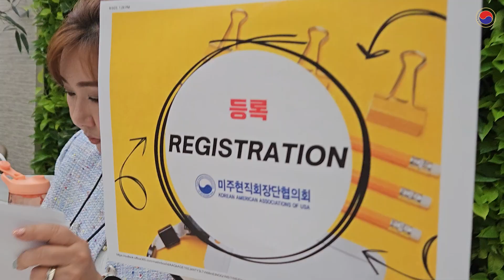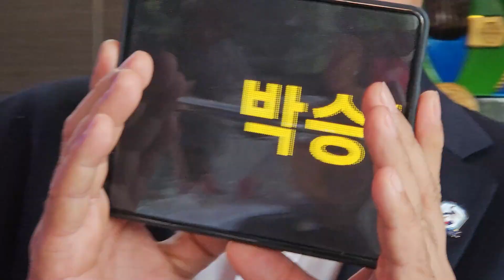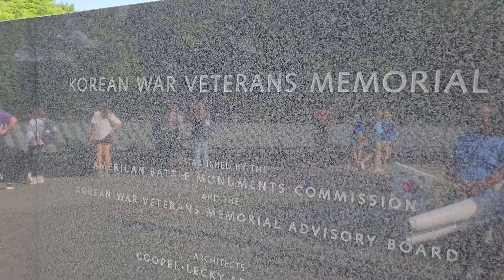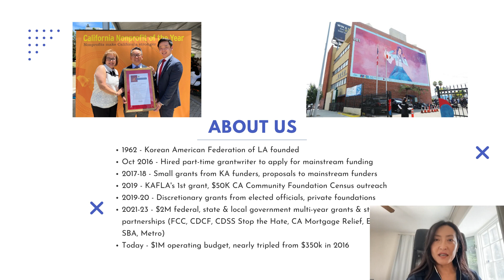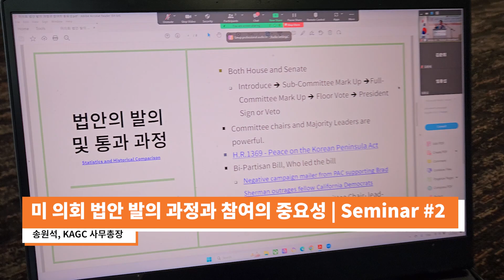2023 현직회장단협의회 임시총회 - 위싱턴 D.C. | 6월 2일 - 6월 5일